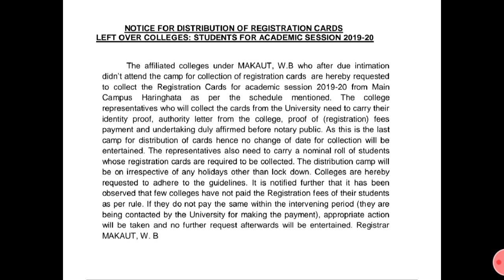MAKAUT NEW NOTICE/ REGISTRATION CERTIFICATE 2019-2020